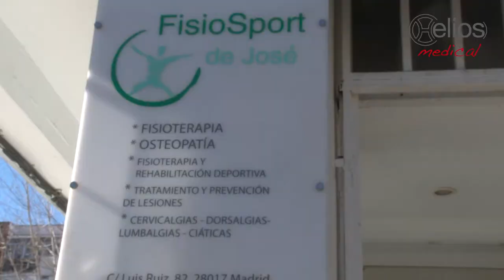[HELIOS ELECTROMEDICINA TV] Reportaje | FisioSport de José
Desde Helios Electromedicina TV presentamos a nuestros amigos los Fisios y sus respectivas clínicas. En esta ocasión, Rubén de José Sánchez nos cuenta los tratamientos y especialidades que realiza en su Centro, ubicado en la calle Luis Ruiz 82 de Madrid.